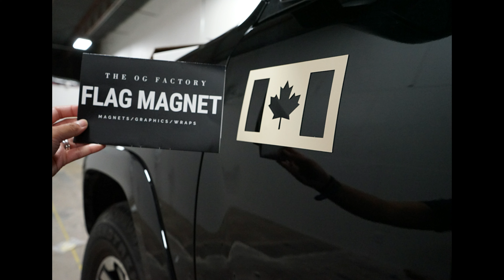4Runner 5th gen Canada 3M desert ten Flag magnet / new product drop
-30 MIL MAGNET
-COVER IN 3M 2080 VINYL

If you are looking for something different then just a sticker. Then check out our State shape magnets and custom logo magnets. Easy to remove and ready to be placed anywhere.